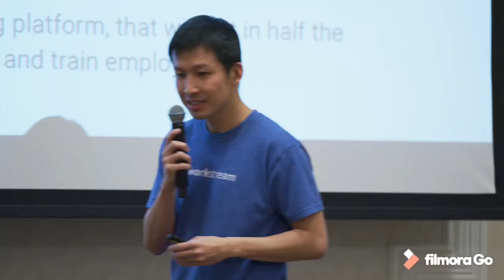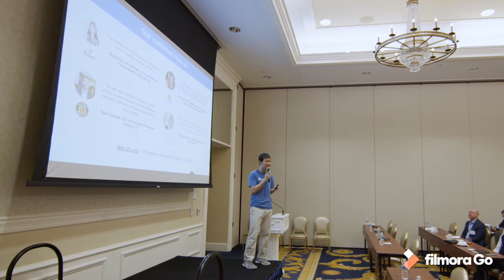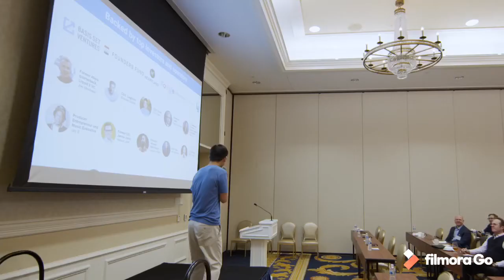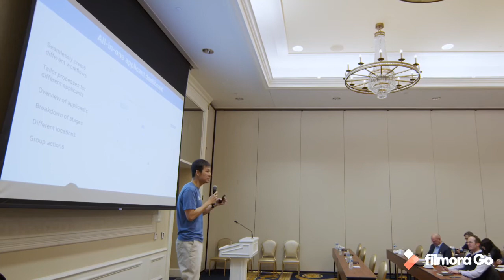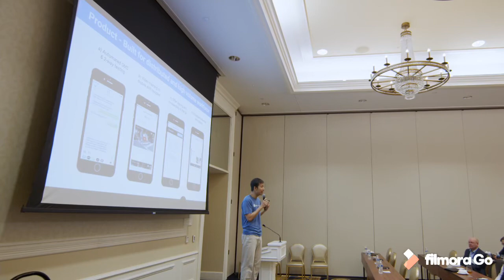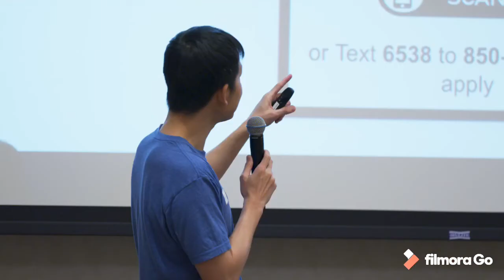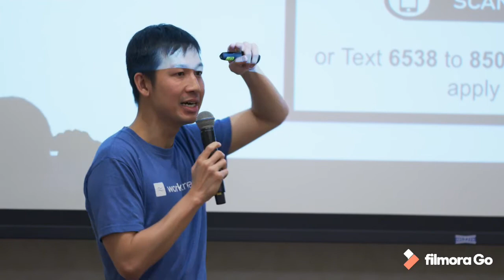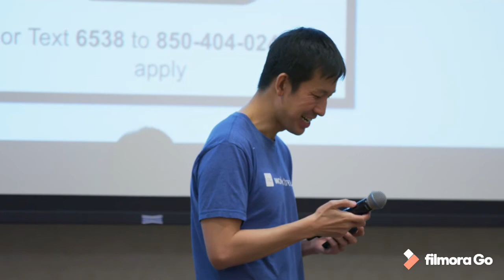Desmond Lim presents Workstream at Heartland Ventures Annual Meeting.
I Desmond Lim, Co-Founder of Workstream walks the audience through my process of having founded Workstream, and the need for an effective hourly hiring platform in the modern age. In addition to elaborating upon how Workstream works and the many benefits of using it, I also share a couple of success stories with the crowd. Watch through to the end to hear my answer to  questions from the audience.